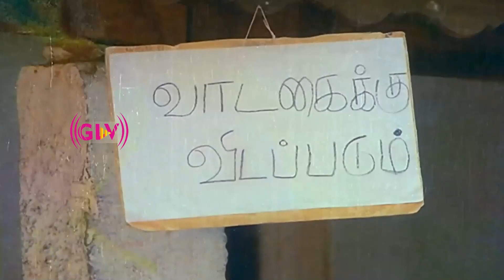S S Chandran comedy scenes | Ramarajan, Sabitha Anand | Ennai Vittu Pogathe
Movie - Ennai Vittu Pogathe
Cast - Ramarajan, Sabitha Anand, Radha Ravi
Director - T.K. Bose